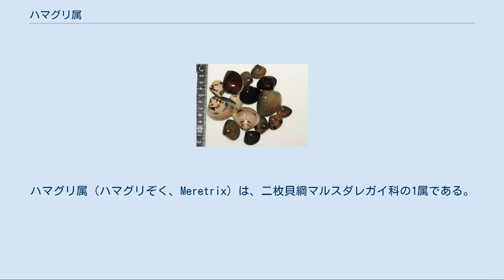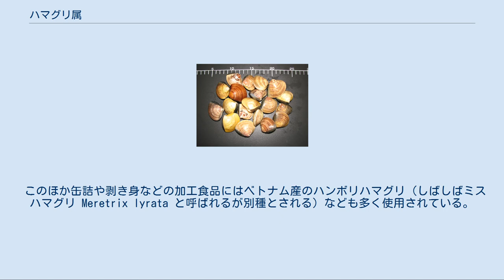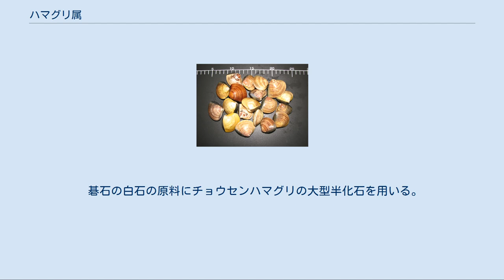ハマグリ属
ハマグリ属（ハマグリぞく、Meretrix）は、二枚貝綱マルスダレガイ科の1属である。
属のタイプは Venus meretrix Linnaeus,1758。
 殻は大型で硬く、表面は平滑。
内側に真珠層は無く白色を呈する。
丸みを帯びた三角形をしており、特に前縁が丸く、後背縁はゆるやかに湾曲する。
後端は狭くなるとともに殻頂は高まる。
小月面や盾面を欠く。
主歯・前側歯を持つ。
套線湾入は浅い。
 さらに複数種が東南アジアからインドを中心に生息するが、未記載種などもあって分類は未整理とされる。
 昭和後期からハマグリの全国的な減産にともない、中国大陸と朝鮮半島から別種のシナハマグリ（Meretrix petechialis）が大量に輸入されるようになった。
（JAS法における産地の表示は、生育期間が長いほうを表示するように義務づけられており）、輸入されたシナハマグリは、日本の浅海域で一時畜養されても「国産」「-県産」や「地はまぐり」などの表記はできない。
しかし、たとえば三重県桑名市などでは輸入したシナハマグリを海に3か月ほど浸け（これを畜養と呼ぶ）国産として出荷するなどしていた例があるが、このような外国産の畜養品を国産と呼ぶのはJAS法違反となる.。
しかし2009年には、やはり中国産のシナハマグリを国産と偽った水産業者が逮捕されるなどの産地偽装事件が起こっている。
 その他、これら輸品が潮干狩り場で撒かれたりもしていることから、実際に見られる「ハマグリ」のほとんどはこのシナハマグリである。
 千葉県レッドデータブックでは、標準和名のハマグリは野生絶滅(EX)であり、現在千葉県で産するのは、九十九里浜産のチョウセンハマグリ、または潮干狩りのために放流されたシナハマグリである。
 三重県産のものも「その手は桑名の焼きはまぐり」の地口などで古くから有名だが、現在「桑名産」は数十トン前後である。
桑名産ハマグリの復活へ向けて、人工干潟の造成などの取り組みが行われている。
四日市・楠の輸入シナハマグリは出荷日本一である。
 茨城県産のものも「ハマグリ」として売られているが、これはチョウセンハマグリ (Meretrix lamarckii) という外海の砂浜を生息場所とする別種で、和名には「朝鮮」がついているが、輸入品ではなく鹿島灘などを主要産地とする在来種である。
市場では「地蛤（じはまぐり）」や「鹿島灘はまぐり」の名で流通することが多い。
 このほか缶詰や剥き身などの加工食品にはベトナム産のハンボリハマグリ（しばしばミスハマグリ Meretrix lyrata と呼ばれるが別種とされる）なども多く使用されている。
 日本における「ハマグリ類」の漁獲高の推移を示す。
この統計の「ハマグリ類」にはハマグリ、チョウセンハマグリ、シナハマグリ等が含まれる（漁業・養殖業生産統計「農林水産省」）。
 ハマグリにまつわる話で、具体的な内容が記されているものとしては、奈良時代の常陸国風土記に登場する、大櫛（国の史跡に指定されている水戸市大串貝塚）の蛤の話（ダイダラボウの話）が古く、常陸の鹿島灘に生息するチョウセンハマグリは日本古来の蛤の一種として、古くから「ハマグリ・はまぐり・蛤」と呼ばれていたことが確認できる。
 碁石の白石の原料にチョウセンハマグリの大型半化石を用いる。
日向はまぐり碁石の記事参照。